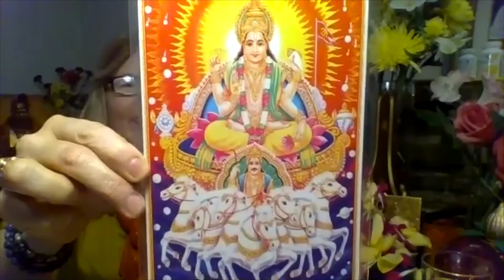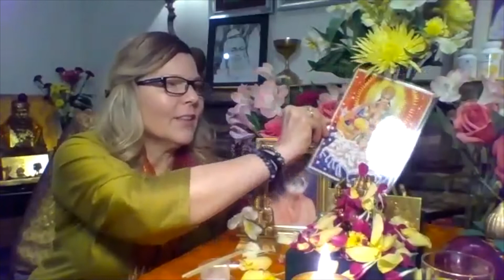Better Year With This Discussion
Click here To Receive Dr Pillai Free Wealth Meditation